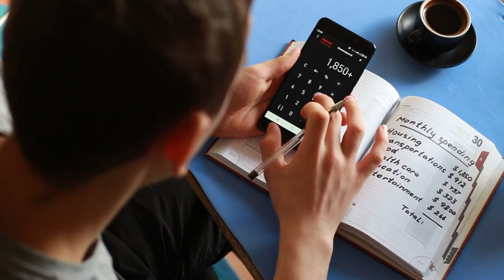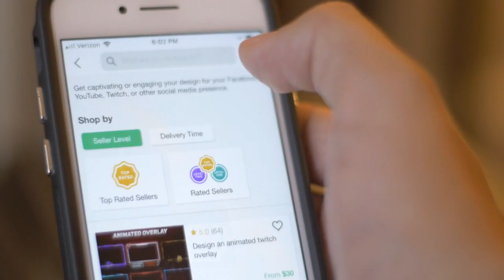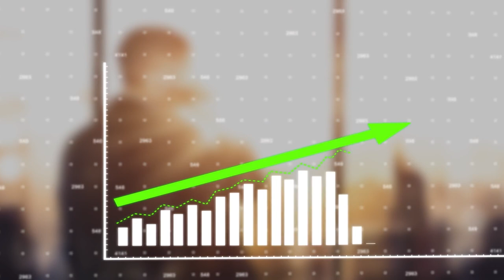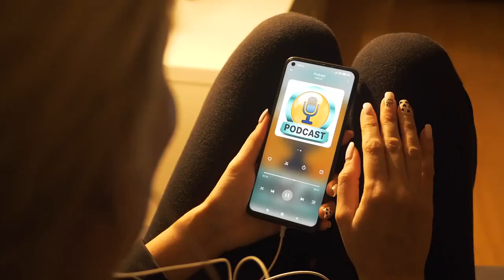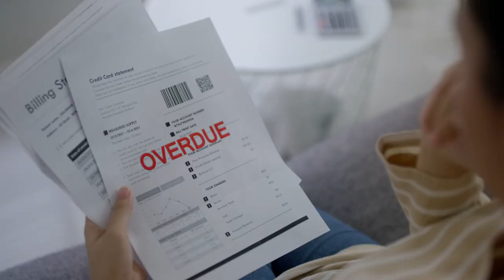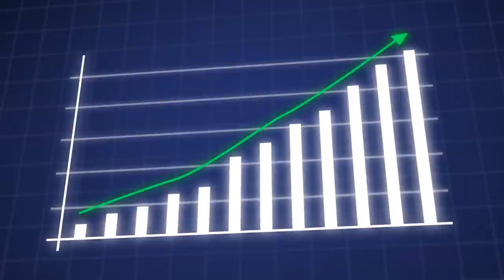Financial Recovery Strategies for 2024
🌟 Ready to turn your finances around in 2024? 🚀 Join us on 'Amateur Money' as we explore 'Financial Recovery Strategies for 2024'. In this must-watch video, we break down essential steps to take control of your finances. From revisiting your budget to building emergency funds, discovering additional income streams, enhancing financial literacy, and effectively managing debt – we’ve got you covered! 📊💡 Whether you're recovering from financial challenges or aiming for greater financial health, our practical tips are tailored for everyone! FinancialFreedom Budgeting EmergencyFund 🏦✨